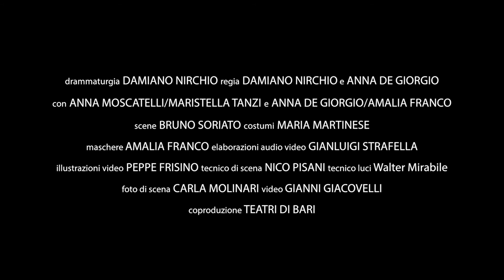Celestina e la Luna_promo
drammaturgia Damiano Nirchio, regia Damiano Nirchio e Anna de Giorgio, con Anna Moscatelli/Maristella Tanzi e Anna de Giorgio/Amalia Franco, scene Bruno Soriato, costumi Maria Martinese, maschere Amalia Franco, elaborazioni audio video Gianluigi Strafella, illustrazioni video Peppe Frisino, tecnico di scena Nico Pisani, tecnico luci Walter Mirabile, produzione Crest (2019), coproduzione Teatri di Bari, in collaborazione con Progetto Senza Piume

Celestina è una bambina con un’immaginazione senza confini, sempre persa dietro progetti inverosimili o imprese strampalate. Ma le sue doti così speciali le costano tanta solitudine e gli sfottò anche pesanti degli altri ragazzini. Unica amica possibile, e necessaria, è Amie, un’amica immaginaria che da tempo la affianca in ogni impresa. L’ultima fissazione della nostra eroina è… la Luna: mesi di calcoli e coloratissimi progetti dimostrano che lo spazio è a portata di mano e andare sulla luna un gioco da ragazzi. Anzi… da ragazze!
Celestina compie veramente il suo viaggio verso la città e l’Accademia delle Scienze? Incontra veramente quegli strani personaggi che ostacolano il suo cammino? Oppure sogna, tranquillamente addormentata nella sua stanza? Di certo, le qualità, gli strumenti, le “armi” che la piccola protagonista deve affilare per vincere le difficoltà, sono reali e la costringono ad una evidente crisi e ad un necessario sviluppo che al risveglio-ritorno la troverà diversa, cresciuta e consapevole dei propri mezzi e della propria identità. Il sogno è uno strumento necessario alla crescita.

età consigliata: dai 5 anni | tecnica: teatro d’attore, danza, maschere, ombre | durata: 50 minuti